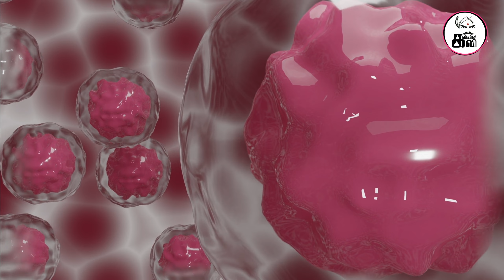Don't Use dry shampoo @kavienkavi_official